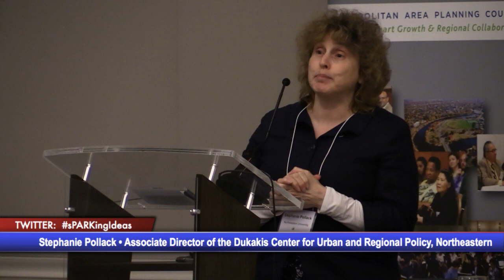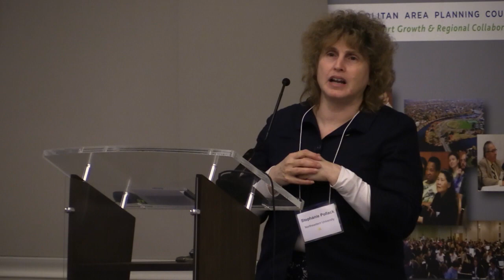MAPC 4-8-14 Parking Conference: Address by Stephanie Pollack Addresses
Metropolitan Area Planning Council's (MAPC) sPARKing New Ideas Parking Conference, 4-18-14, Boston, Mass, is addressed by Stephanie Pollack, Associate Director of Research, Kitty & Michael Dukakis Center for Urban and Regional Policy, Northeastern University. Introduction by Marc Draisen, Executive Director of the Metropolitan Area Planning Council (MAPC).